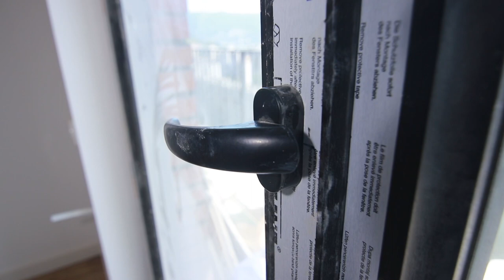როგორ მოვაშოროთ "სტიკერი" რემონტის შემდგომ ?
მოგესალმებით, მე გახლავართ ნათია ქანთარია, კომპანია "სუფთა სამყაროს" ხარისხის მენეჯერი.
ამ ვიდეო-სერიებში გასწავლით გამოცდილ, ეფექტურ, ხარისხიან მეთოდებს და საშუალებებს სისუფთავისთვის.

გამოიწერეთ ჩვენი გვერდი, ადევნეთ თვალი ვიდეოებს და მიიღეთ 100%-ით დატესტილი რჩევები პროფესიონალისგან!